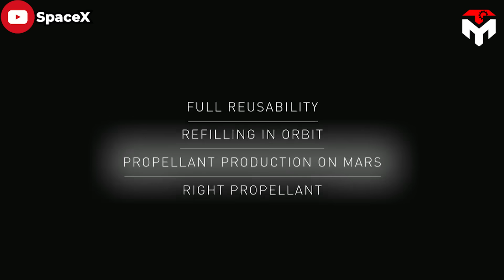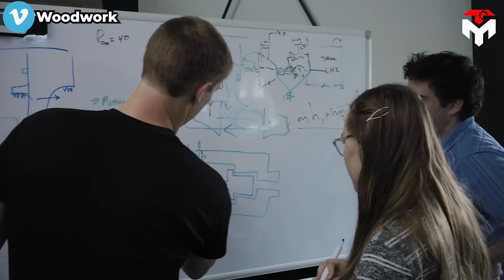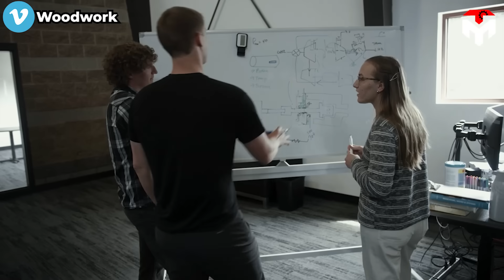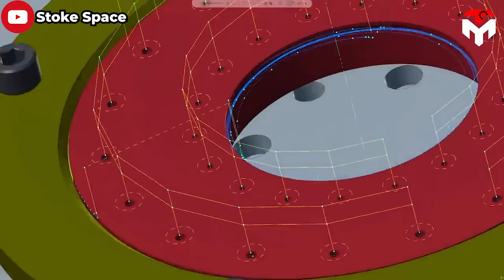Stoke Space is about to launch the most efficient rapidly rocket in the world!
1) SOURCES OF IMAGES AND VIDEOS
In 2016, SpaceX CEO Elon Musk had a revolutionary presentation at the 67th International Astronautical Congress.
By then, he simply wanted to share his vision of a future rocket that possesses 4 key elements for colonizing Mars including full reusability, refilling in orbit, propellant production on Mars, and right propellant.
However, perhaps Elon would never have imagined that his presentation that year would have a profound influence on two talented Blue Origin engineers, Andrew Lapsa and Thomas Feldman.
Then they said goodbye to Jeff Bezos and by 2019, they founded a new space company called Stoke Space in the Pacific Northwest and have been constructing their first rocket namely Nova.
The Nova rocket caught the public eye when it possessed the great features of SpaceX's Starship and achieved breakneck development speed in contrast to BO's New Glenn.
It's safe to say that the slow-paced development caused Blue Origin to lose two wonderboys. However, thanks to that, the United States rocketry has a new potential face that shares the same vision and passion as SpaceX.
Thus, many expect that Stoke Space will become the next SpaceX in the future contributing to fortifying what is still a very fragile commercial space economy nowadays.